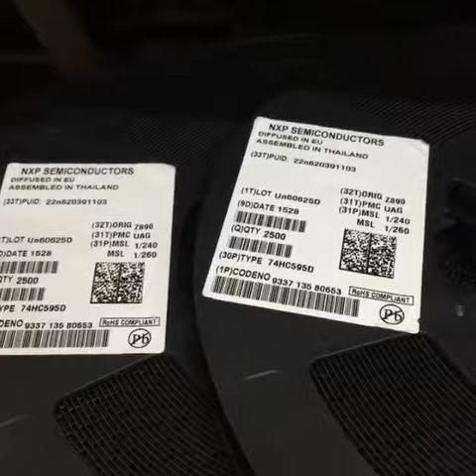ELECTRONICS PARTS STORES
Terima kasih

Device : Xiaomi Pochopone F1 128gb